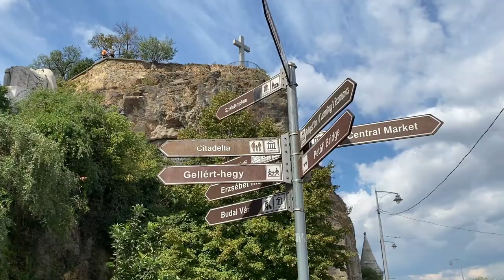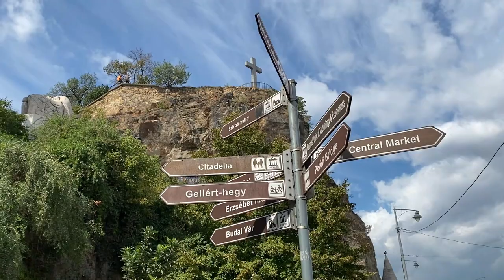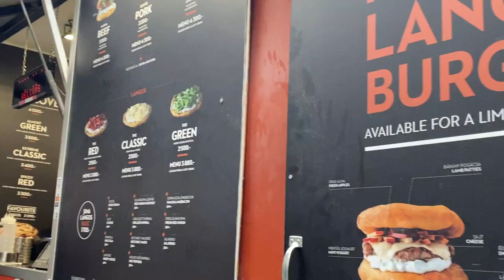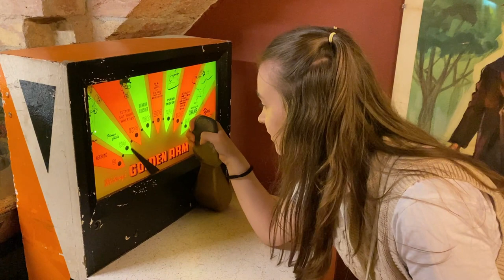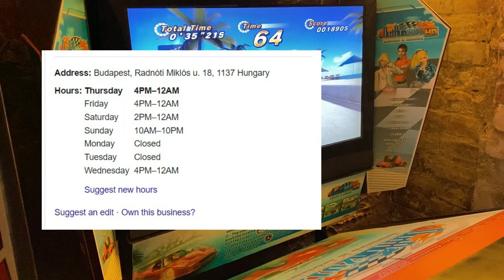18 Things To Do in Budapest Hungary Travel Guide | What To See and Do in Budapest | 4 Days Itinerary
Budapest has always been one of my favorite cities on earth, so this is why I want to show you in this video 18 things to do in Budapest. A 4 day itinerary full of information on what to see and do, where to eat and where to stay in Budapest.
This is a full Budapest Travel Guide.

Hope you enjoy it, and that you get the chance to visit it soon ❤️️